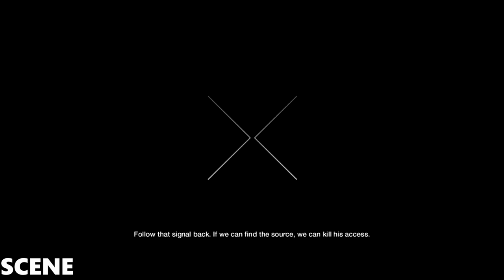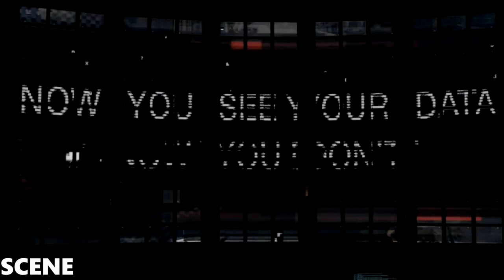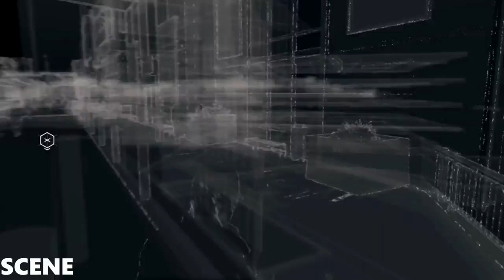Watch Dogs Walkthrough PART31 -SAD (GTX970 ULTRA )1080p